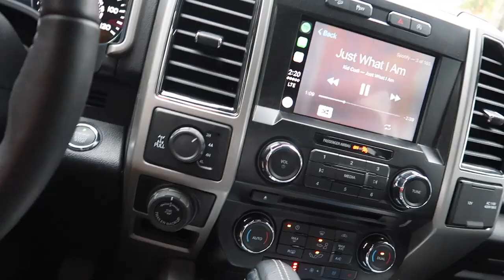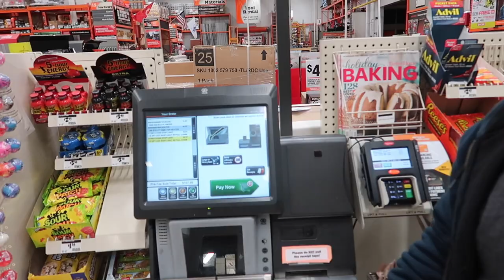MY KX125 IS JUNK... BROKEN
MY NEW KX125 IS JUNK... BIG PROBLEM... not really but needs some work for sure - UPDATE #2

Welcome to my life!!!  I am just a teenage kid, brand new Vlogging kid living in New York, I upload videos daily of fun things like, dirt bikes, Pit Bike stunts, motovlogs, Snowmobiles,games,stunts,jumps, skating, bmx, Pit bikes, pranks, fails, Art, Clothing, dirt bike racing, Dirt Bikes and anything i think is fun.

FRIENDS -
BAILEY - @BAILEY_BANKES
ANTHONY - @ANTHONY_DICLEMENTE
PHIL - @PHILGALLELLI
MARK - @BIGBIRD_144
MIKE - @MIKECENZI
RYAN - @RGRIFFIN265

Cameras / EQUIPMENT -

Canon T5i
Canon 10-18mm
Kit Lens

MY BIKES/MODS -

2017 KX250F -
Traction MX Seat Cover
ALL STOCK

2003 DRZ110 -
KLX110 Plastics
rev box
tall rental bars
custom shifter

Gear -
 FASTHOUSE Jersey - Speed Style L1 Jersey - Electric Blue
 FASTHOUSE pant - FH Grindhouse Pant - Electric Blue
 Fly F2 Carbon Helmet
 100% RaceCraft goggles
 100% Gloves
 Alpinstar Tech 5 boots
 Alpinstar Tech 7 boots
 Thor Force XP Knee Guards